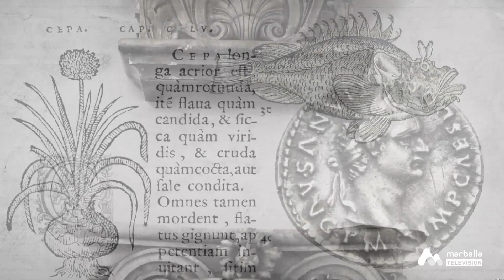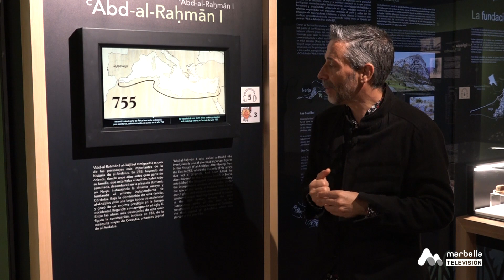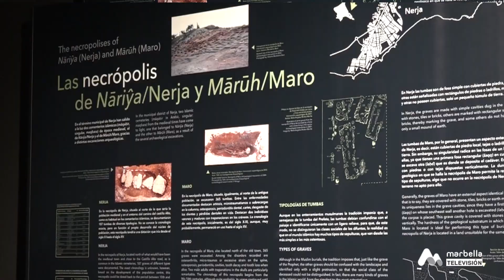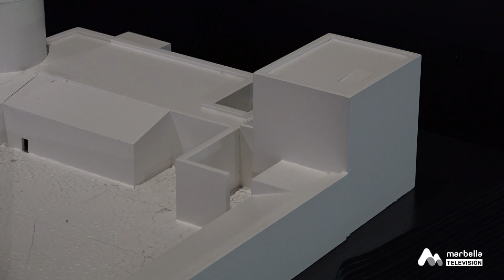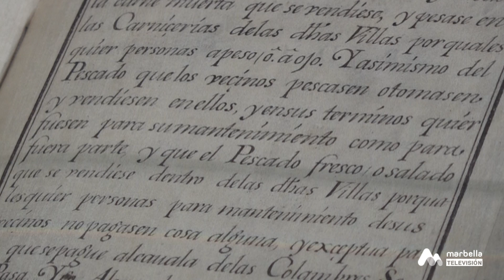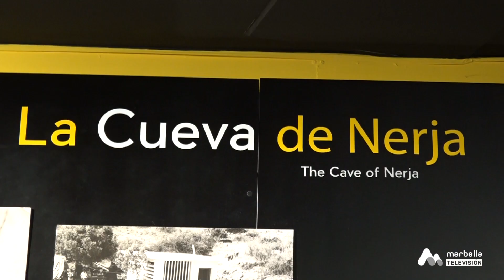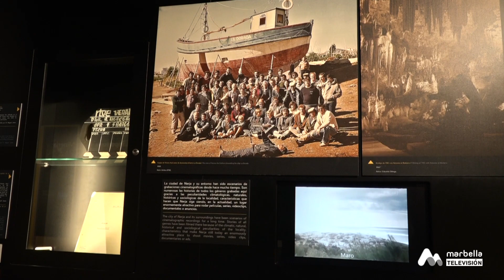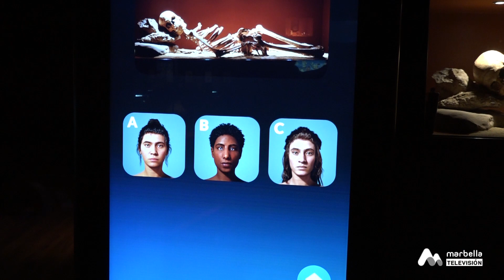MICROCLIMA T8 22 MUSEO DE NERJA